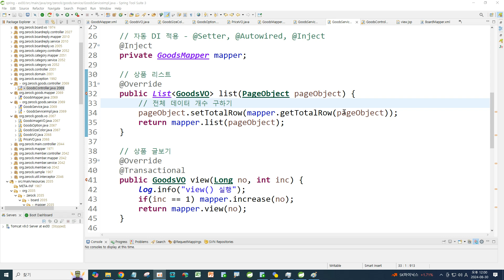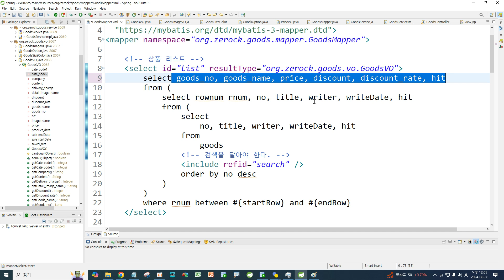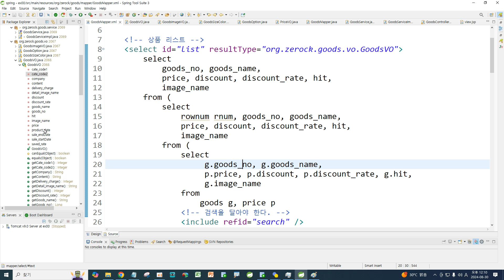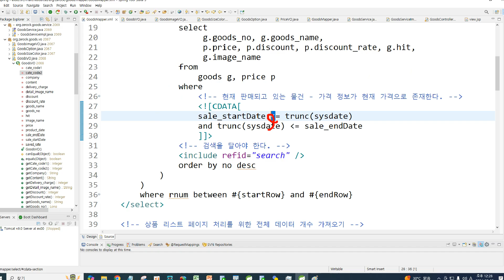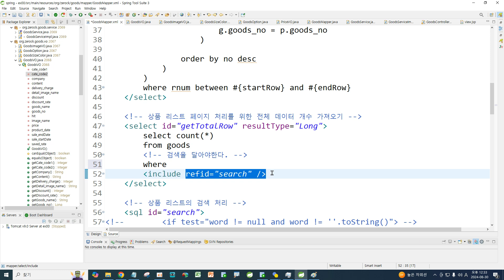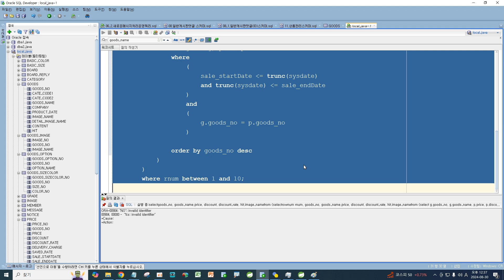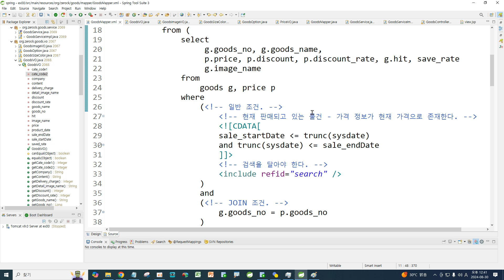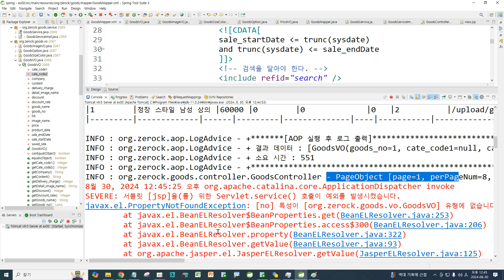Webjjang Spring ver.2024.08 14-04 상품 관리 - 리스트 SQ L수정과 데이터 가져오기(웹짱과 함께하는 스프링 5)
(웹짱과 함께하는 스프링 5)
14. 상품관리
 14-04 상품 관리 - 리스트 SQ L수정과 데이터 가져오기